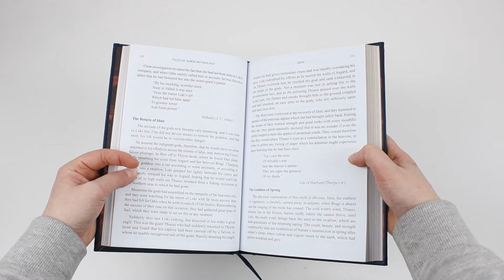Tales of Norse Mythology by Helen A. Guerber - Book Unboxing